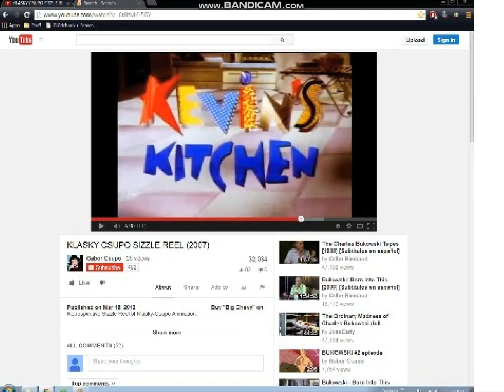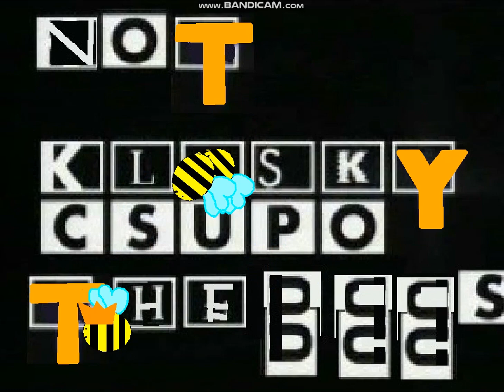Klasky Csupo Skits In Scratch - (Complete Series)